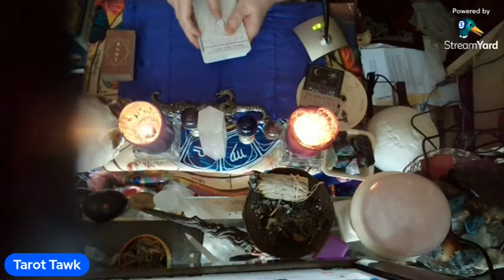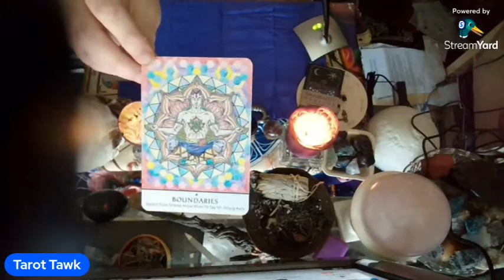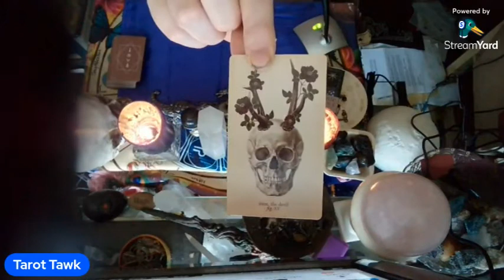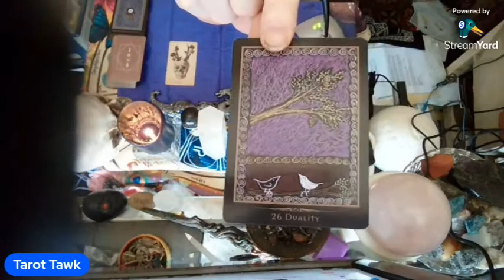Tarot Tawk: The DEVIL Shows Up in Your Reading! + Top Zodiac Signs for Plants!